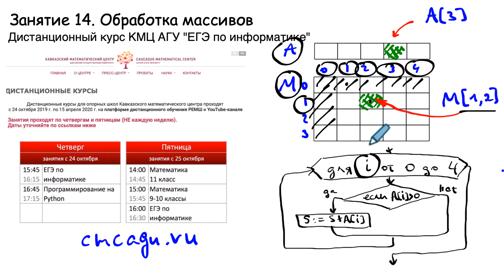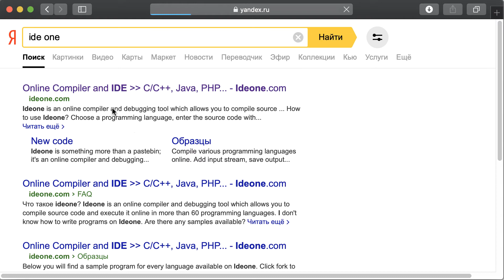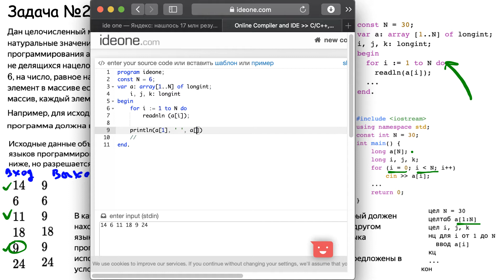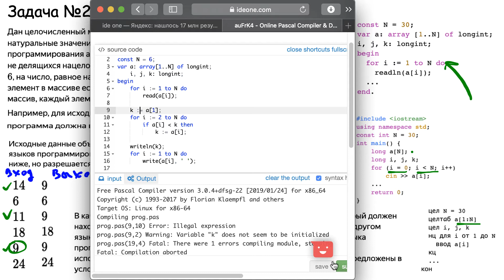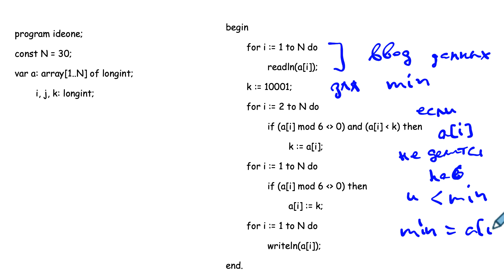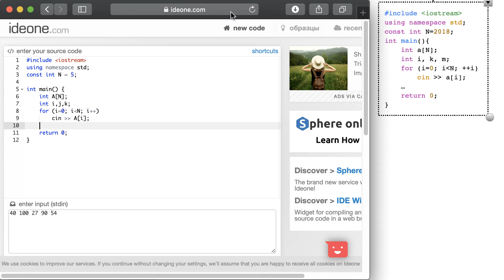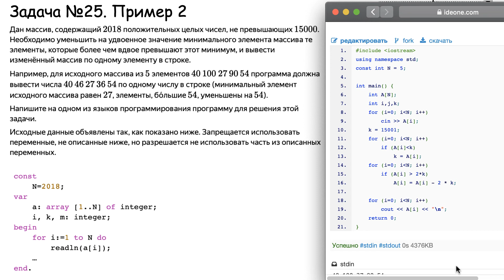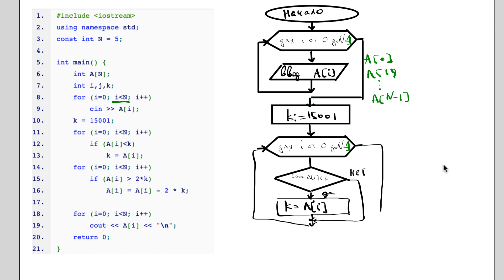Дистанционный курс КМЦ АГУ "ЕГЭ по информатике".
Дистанционный курс Кавказского математического центра Адыгейского государственного университета "ЕГЭ по информатике".

Занятия ведут:
Карпенко Юрий Александрович, старший преподаватель факультета математики и компьютерных наук Адыгейского государственного университета, преподаватель математических образовательных программ Образовательного центра “Сириус”

Тлюстангелова Оксана Нурбиевна, начальник управления по социальным вопросам и трудоустройству выпускников Адыгейского государственного университета, преподаватель Республиканской естественно-математической школы

Мы начнем с самых базовых идей, лежащих в основе задач по информатике. Затем разберем все задачи ЕГЭ от простых до сложных несколькими способами.

После окончания занятия заполните небольшую анкету. Этим вы поможете улучшить проект. Анкета доступна по ссылке